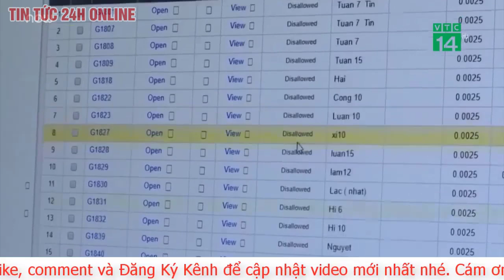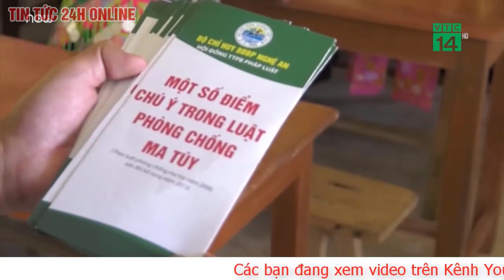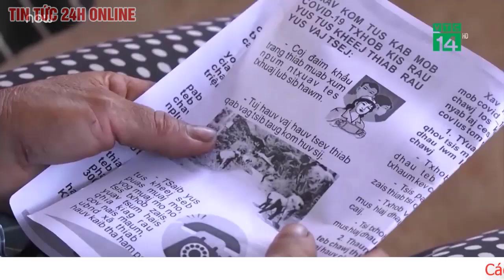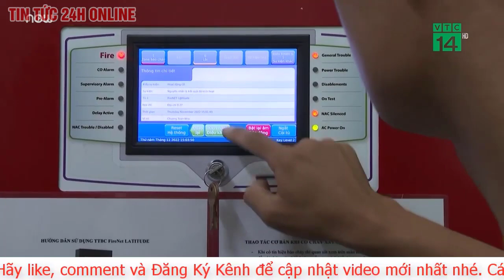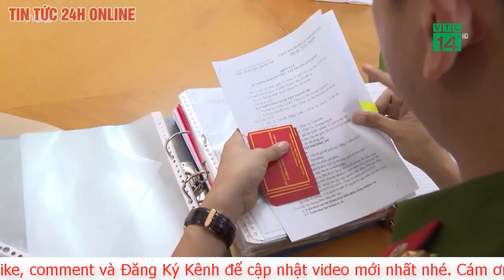Dân số thế giới chính thức chạm ngưỡng 8 tỷ người, sớm hơn dự kiến 15 năm | TV24h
Sáng 15/11, Quỹ Dân số Liên Hợp Quốc (UNFPA) ghi nhận dân số thế giới chạm mốc 8 tỷ người, ước tính có thể đạt 9 tỷ người vào năm 2037. Trong vòng 9 năm kể từ 1990, tuổi thọ trung bình toàn cầu tăng thêm 9 tuổi, đạt 72,8 và dự báo năm 2050 lên 77,2.
So với thế giới, tuổi thọ trung bình của Việt Nam ở mức cao, trên 73 tuổi, theo kết quả Tổng điều tra Dân số của Tổng cục Dân số, Bộ Y tế. Trong đó, người dân TP HCM, Đồng Nai tuổi thọ trung bình 76,5, cao nhất cả nước giai đoạn 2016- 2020. Việt Nam đặt mục tiêu đến năm 2025, tuổi thọ trung bình khoảng 74,5, số năm sống khỏe đạt tối thiểu 67. Năm năm sau (2030), tuổi thọ trung bình người Việt sẽ khoảng 75, đạt tối thiểu 68 năm sống khỏe.
Trên thực tế, tuổi thọ của con người tăng vọt trong 200 năm qua. Liên Hợp Quốc đánh giá khi công nghệ tiến bộ hơn, các nhà khoa học có điều kiện làm sáng tỏ nhiều bí mật về cơ thể người và các cơ chế sinh học liên quan, từ đó tìm cách cải thiện sức khỏe tổng thể và phòng chống bệnh tật.
Thành tựu phát triển quan trọng nhất của nhân loại trong 200 năm qua là vaccine, theo UNFPA. Trước khi có vaccine, các bệnh truyền nhiễm như đậu mùa, bại liệt giết chết hàng triệu người mỗi năm. Các chiến dịch tiêm phòng sau đó xóa sổ những căn bệnh này ở nhiều nơi trên thế giới, làm giảm tỷ lệ tử vong nói chung.
Vaccine cũng là một trong những vũ khí hiệu quả của cuộc chiến chống Covid-19. Theo thống kê của Trung tâm Nghiên cứu Bệnh truyền nhiễm Mỹ, vaccine Covid-19 đã cứu sống gần 20 triệu người trên thế giới trong vòng một năm.